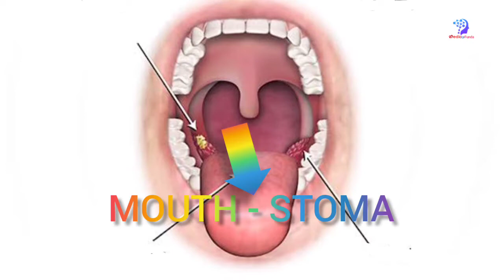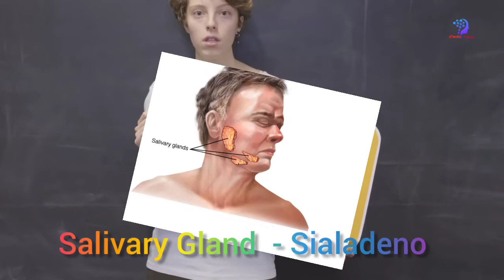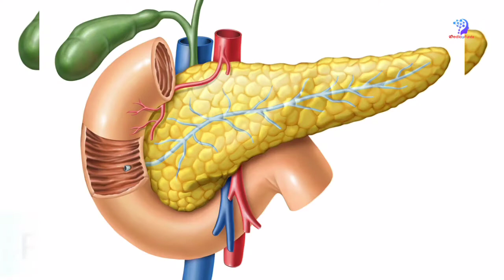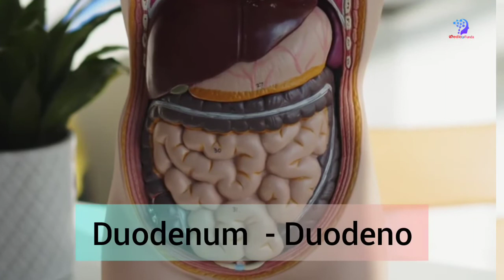Medical Terminology - Organ Body Parts | Anatomy and Anatomical Terms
Medical Terminology - Organ Body Parts |

Medical Terminology - Anatomical Terms: Anatomical Terms of the Head & Neck, Eye, and Digestive System Anatomy
Hey guys! In this video, you will learn medical terminology including prefixes and suffixes that denote anatomy of the head and neck, eye, and digestive systems. This video is a continuation of my Medical Terminology, The Basics lesson series - so please check out that series before commencing this one.

we are always looking for ways to improve my lessons! Please don't hesitate to leave me feedback and comments - all of your feedback is greatly appreciated! :) And please don't hesitate to send me any messages if you need any help - I will try my best to be here to help you guys.

Thanks & Regards🩺
@Medico Funda

📍Do Visit Our Facebook Page If You Wish To Keep Updated..

this video I explained about

 If you have any queries regarding this video, Please drop your comment in comment box, I would love to answer. Any Negative Comment can Block your ID from my account.